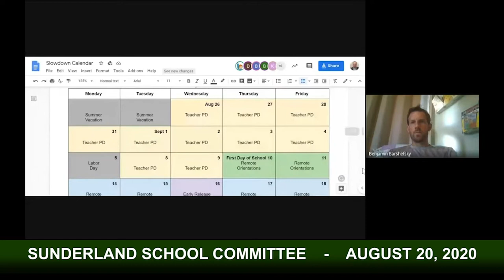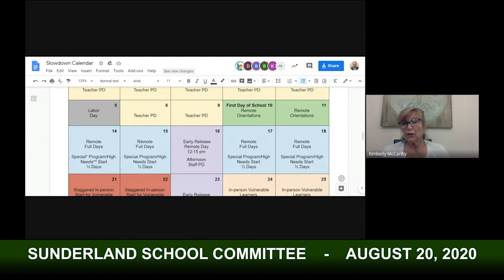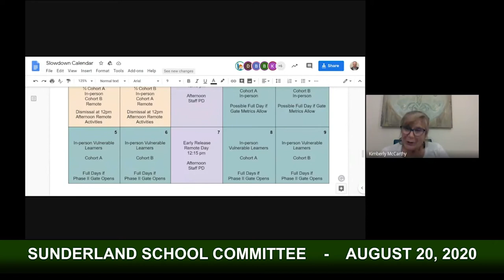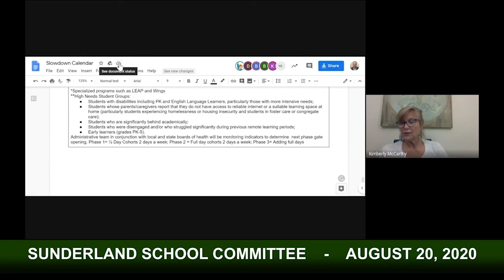Sunderland School Committee - August 20, 2020